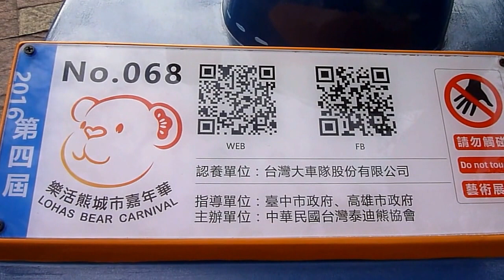068~~2016第四屆樂活熊城市嘉年華~~台中文心森林公園105/12/29